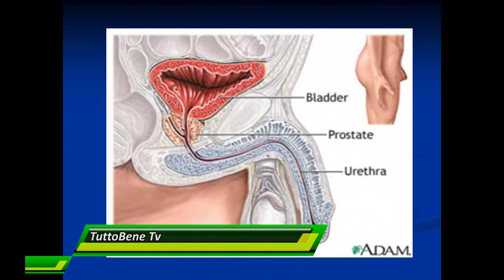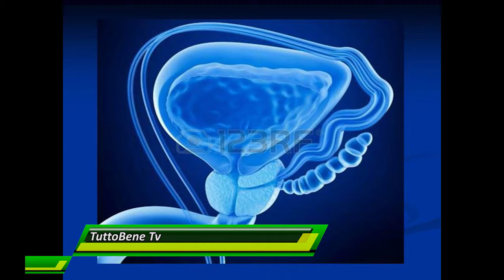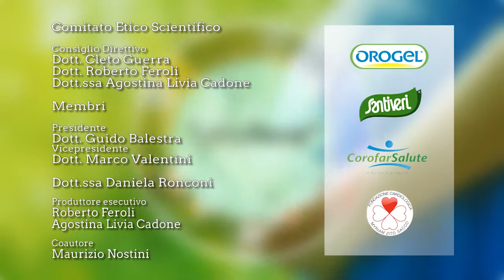TUTTOBENE TV - Terza edizione - puntata 85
In studio il Dott. Teo Zenico, specializzato in Androlologia ed Urologia.